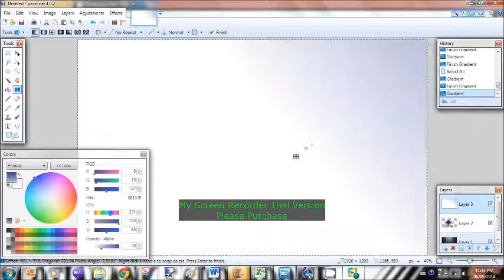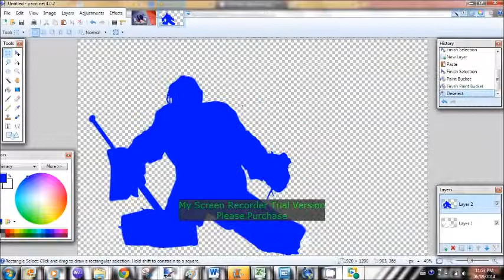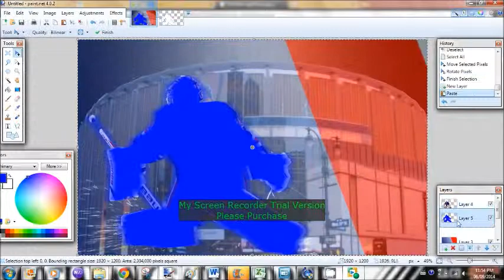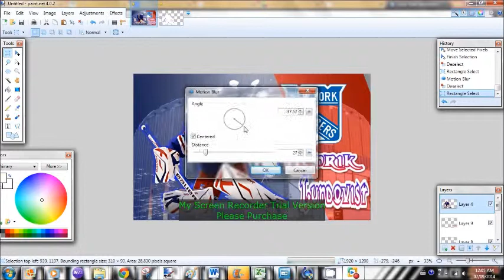Henrik Lundqvist Speed Art